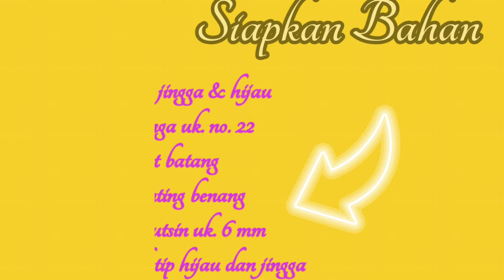Tutorial membuat bunga dari stoking || HOW TO MAKE FLOWER FROM STOCKING || Naylon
Hello. semua ketemu lg dengn channel uunk Kali ini uunk bikin bunga ANTHURIUM

Berikut materialnya / bahan bahannya :

Stoking warna oranye dan stoking warna hijau, kawat bunga no.22 dan kawat batang, benang, slotip, tang, gunting, mutsin oranye untuk putik 10 biji, vas anyaman

Cara bikin bunganya di vidio ya ...

TERIMAKASIH SDH MENONTON DAN MAMPIR DI CHANNEL KAMI SALAM PARA PENGRAJIN